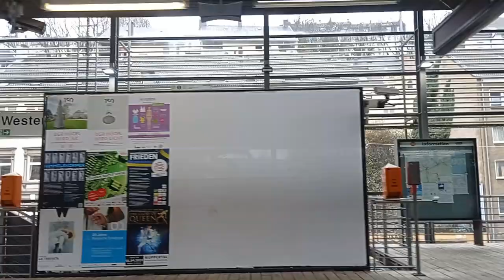Wuppertaler Schwebebahn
Ein etwas eigenartiges Verkehrsmittel stellt die Wuppertaler Schwebebahn da. Das Wahrzeichen der Stadt Wuppertal verbindet Oberbarmen mit Vohwinkel auf einen Streckenverlauf, der teils über den Straßen, als auch über den der Stadt Namensgebenden Fluss Wupper.